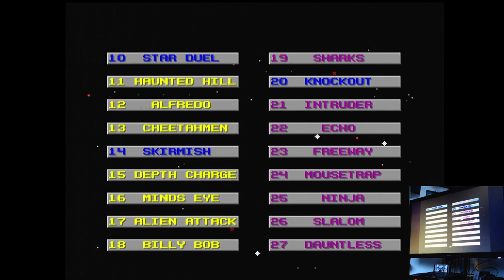Action 52 Sharpshooter Sega Mega Drive Genesis Original hardware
Action 52
47-Sharpshooter